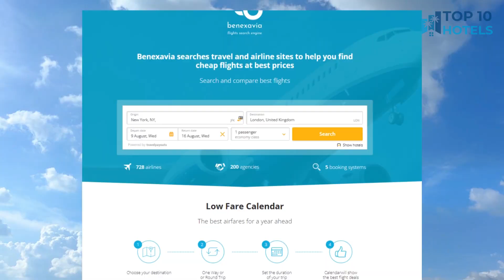Top 10 Budget Hotels in Chakradharpur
We have handpicked Top 10 Budget Hotels in Chakradharpur, chosen for their Prices, Location, and Reviews! Discover the rates and reviews on Booking.com through the links mentioned below:

1. Ginger Jamshedpur

2. Ramada by Wyndham Jamshedpur

3. Itsy by Treebo - Golden Fiesta

4. OYO 12736 Skylawn

5. Dayal International

6. Treebo Trend Golden Heights

7. The Onyx Hotel

8. Treebo Trend Pal Comfort

9. Treebo Trend South Park Bistupur

10. The Golden Sand

⏰ TIMECODE ⏰:

00:00 Intro
00:13 Number 10
01:13 Number 9
02:13 Number 8
03:13 Number 7
04:13 Number 6
05:13 Number 5
06:13 Number 4
07:13 Number 3
08:13 Number 2
09:13 Number 1
10:13 How to find cheap flights?